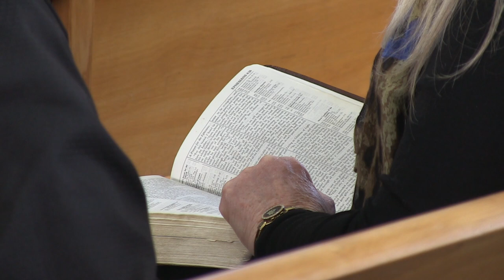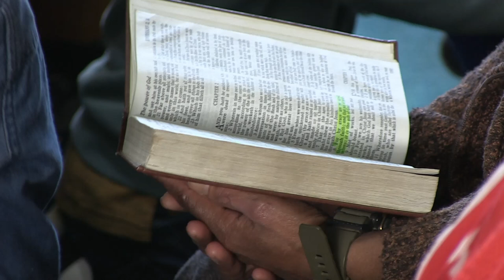Church Service - Ben Timothy, Lead Pastor/President, NNZC - 50 years celebration at Kaikohe Church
50 years celebration at Kaikohe Church

The 11th of July was a Sabbath of celebration for Kaikohe Adventist Church. On this day in 1970, Kaikohe church members dedicated their new church building and in 2020, the church celebrated 50 years of worshipping in the very same church building.